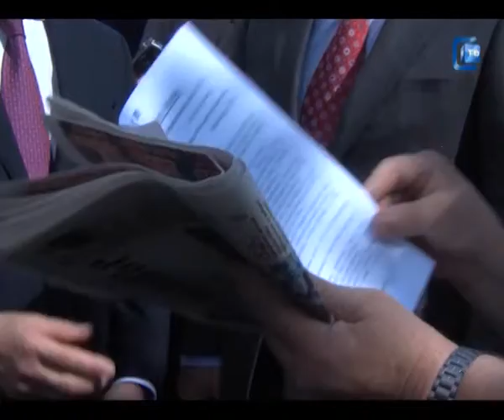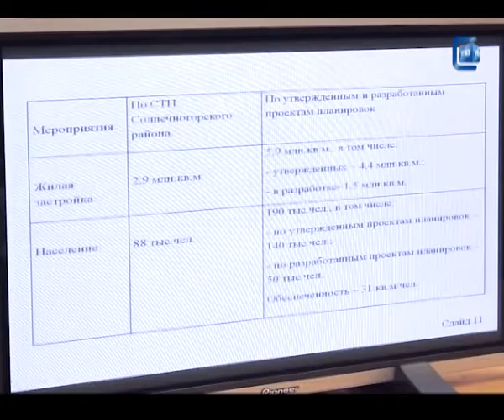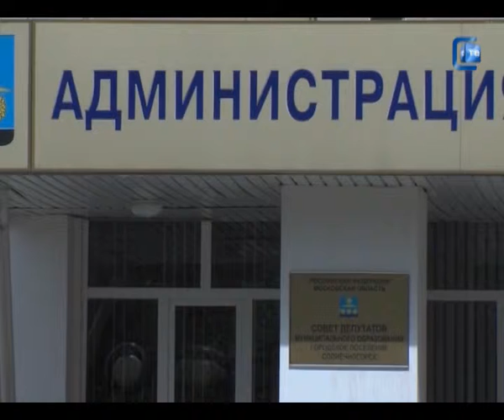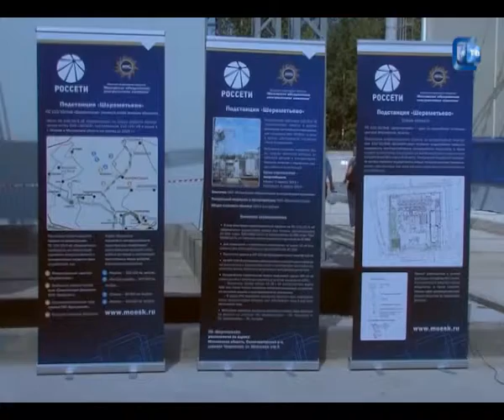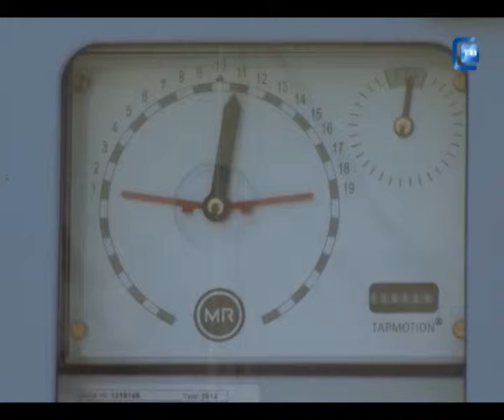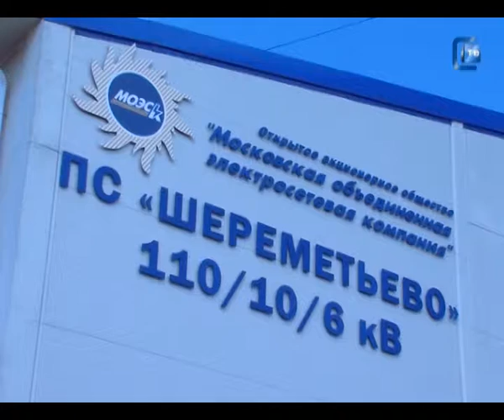10.08.2013. Наше время. Итоги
С материалами выпуска можно ознакомиться на интернет-сайте Телефон нашей редакции: 64-65-95. Программа "Наше время" выходит в эфир по средам и пятницам в 19.30 с повтором в четверг в 8.00 и в 14.00 и в субботу в 8.00. Кроме этого в субботу в 19.30, в воскресенье в 9.30 и в понедельник в 8.00 и в 14.00 в эфире выпуск "Наше время. Итоги".